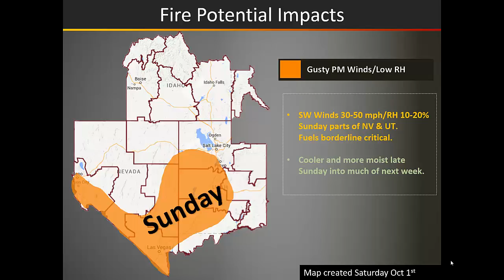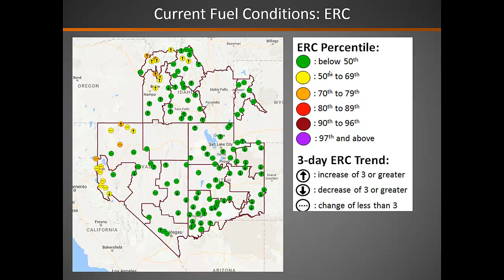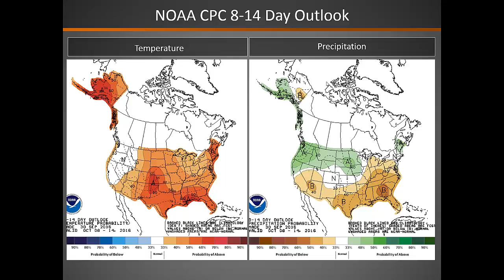Great Basin Fire Potential Briefing: Saturday, October 1 2016